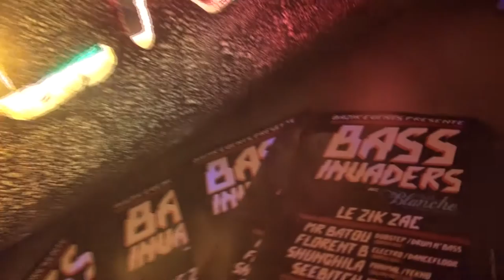BASS INVADERS by BAZIK EVENTS (Réalisation Adrien SANCHEZ)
Soirée BASS INVADERS
Organisation : Bazik Events
Lieu : Zik Zac La Teste de Buch
Artistes : Seebitch / Florent B / Shunguila / Mr Batou